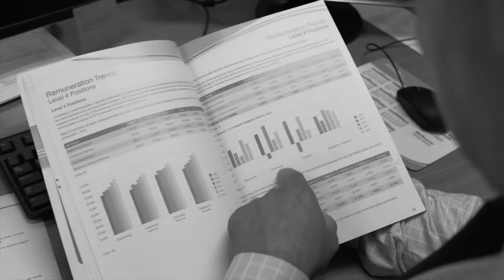Custom Video Example | McArthur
Would you like to get a video testimonial on camera? Whilst they're effective tools to showcase the effectiveness of your business, they can sometimes be quite formulaic and basic.

In this instance, we were approached by McArthur Talent Architects to shoot an interview with one of their clients describing how it was to work with them.

The video is engaging, dynamic and is now a great tool for McArthur to show future clients/prospects what great results can come from working with them.

Looking to have a similar video for your business? to get started.